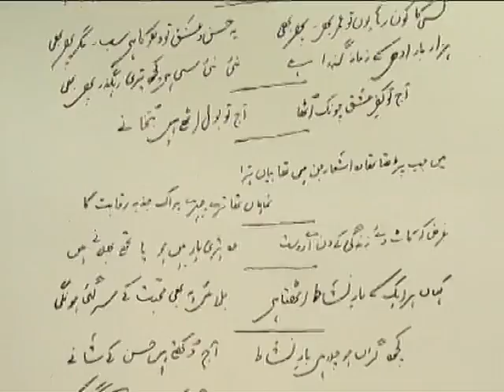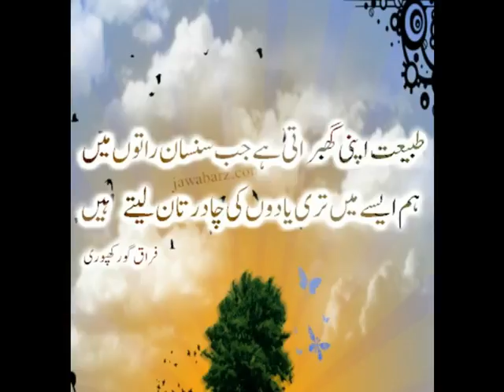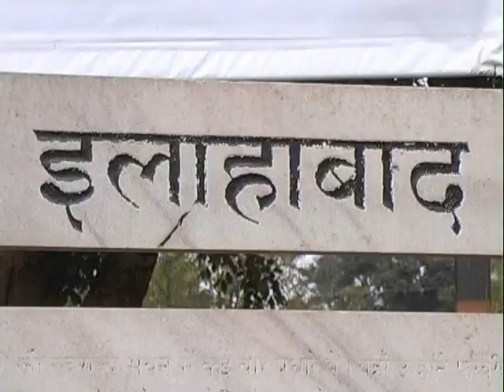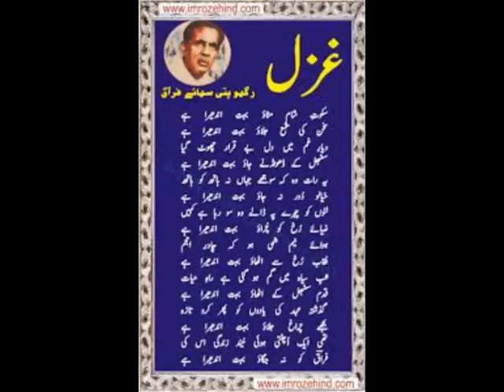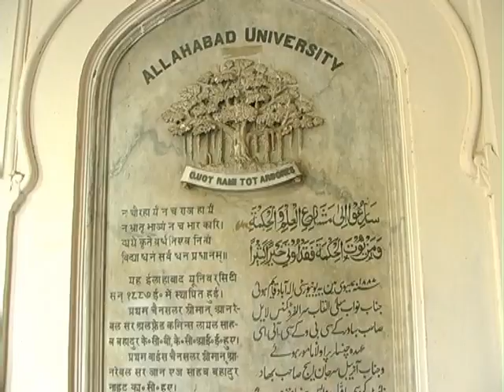DASTAAN E FIRAQ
Allahabad Museum produces a documentary on Dastaan E Firaq.